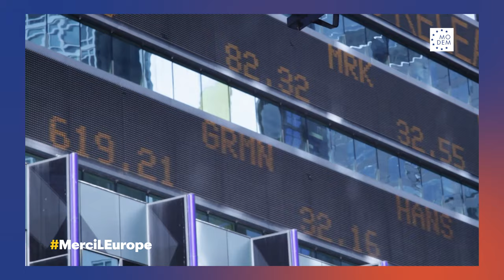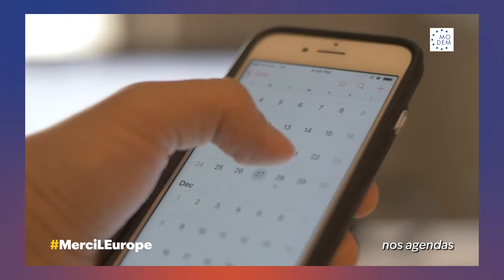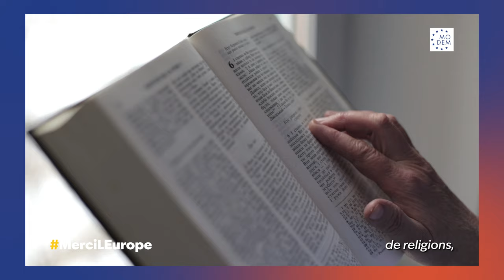Merci l'Europe !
L’Union européenne, ce sont des femmes et des hommes défendant les valeurs de démocratie, de justice et d’égalité.
Alors que le monde devient instable, agissons en Européens pour défendre ces idéaux. Nos idéaux.